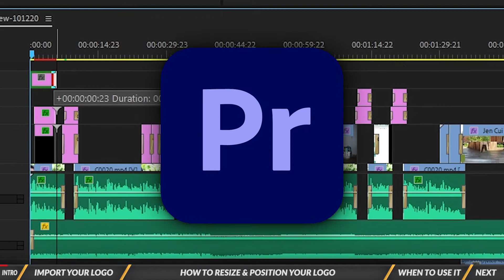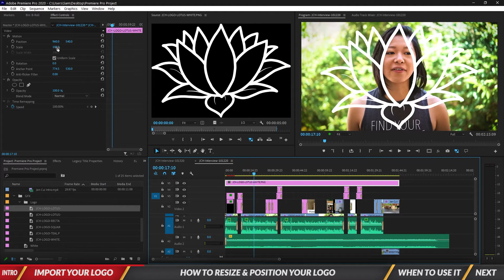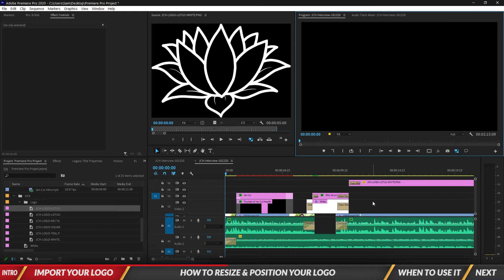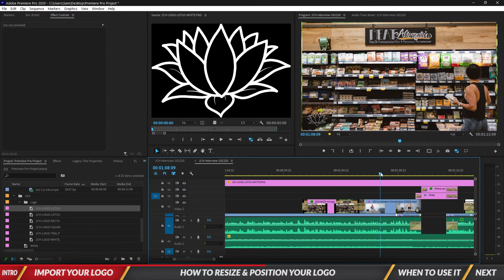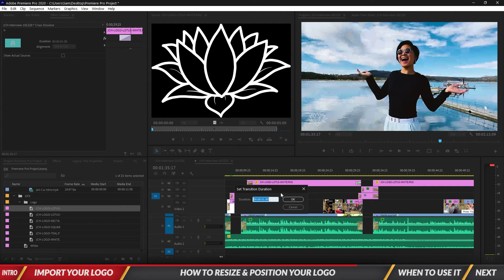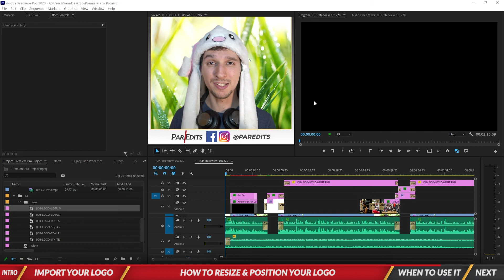How to Add Your Logo to Your Videos in Premiere Pro (Adobe Premiere Pro 2020)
In this tutorial, I’m going to show you how to add a logo to your videos in Adobe Premiere Pro 2020!

You’ll learn all about:
- How to Import Your Logo in Premiere Pro
- How to Resize & Position Your Logo in Premiere Pro
- When to Use Your Logo in Your Videos

[0:00] Intro to Adding Your Logo to Your Videos
[0:17] Import Your Logo
[1:30] How to Resize & Position Your Logo
[4:35] When you should use your logo in your videos
[5:30] Next Level

Have questions? Need feedback on your video? Reach out to Sam directly and setup a 15-minute call

Are you struggling to grow your YouTube channel for your brand?
Learn how to Reverse-Engineer your YouTube Channel from the ground up to get more views with this Growth Blueprint from ParEdits

Amazon List of video equipment & gear that Sam uses and recommends

Learn more about Adobe Creative Cloud, editing techniques, motion graphics, video marketing, branding, and more

Follow ParEdits!